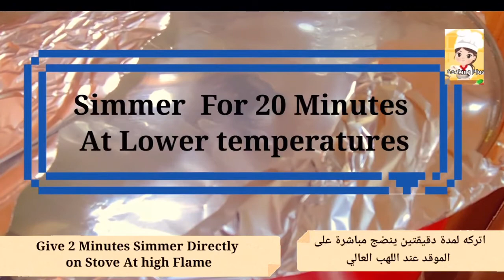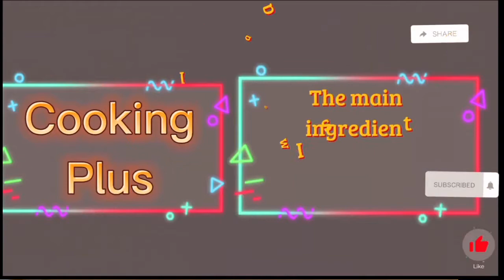Simple Biryani Recipe For Beginners,Restaurant Style Chicken Biryani Recipe,Best Chicken Biryani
Simple Biryani Recipe For Beginners, Restaurant Style Chicken Biryani Recipe, Best Chicken Biryani Ever, Biryani Recipe, Chicken Biryani

Biryani is one of the trademark dishes of Mughlai cuisine. During Mughal rule, food was refined to perfection and into a work of art.Biryani is one such dish that was made in the royal kitchens of the Mughal Emperors. The word biryani originates from the Persian word"birian which means "fried " or "grilled", it is a dish of rice and meat.The curry is made rich and smooth with yogurt. Majestic cooks tossed in flavours like cloves, cinnamon and cardamom, and nuts, for example, cashews and almonds. The outcome was a fragrant,
weet-smelling and delightful dish reasonable for royalty.

biryani, dhaba stlye chicken biryani, indian biryani recipes,

CHICKEN- 1 KILO
OIL-5 TABLESPOON

BASMATI RICE - 1 KILO
CLOVES-1/4 TEASPOONS
CARDAMOM -4-6
CINNAMON -3
MINTS LEAVES FEW
SALT AS REQUIRED
LEMON JUICE 1TABLESPOON

FOR GARNISHING

FRIED ONIONS
CHOPPED GREEN CORIANDER AND MINT
SLICED LEMON
YELLOW FOOD COLOR -1PINCH
MILK - 1/2 CUP
CLARIFIED BUTTER-1 TABLESPOON

SIMMER TIME

2 MINUTES DIRECTLY ON STOVE
SIMMER ON TAWA
5 MINUTES AT HIGH FLAME
20 MINUTES AT LOW FLAME

كونات للدجاج

دجاج - 1 كيلو
زيت - 5 ملعقة طعام
بصل 4 متوسط ​​الحجم
معجون ثوم الزنجبيل - 4 ملاعق كبيرة
الملح كما هو مطلوب
مسحوق الفلفل الأحمر -3 ملعقة شاي
مسحوق الكركم -1 ملعقة شاي
مسحوق الكزبرة -1 ملعقة شاي
مسحوق الكمون -1 / 2 ملعقة صغيرة
بودرة جارام ماسالا - 1 ملعقة شاي
أوراق الكزبرة والنعناع
الطماطم -4
زبادي- 250 جرام

مكونات الأرز

أرز بسمتي - 1 كيلو
بذور الكمون 1 ملعقة شاي
الفلفل الأخضر- 4-5
قرنفل 1/4 ملاعق شاي
الهيل -4-6
القرفة -3
النعناع يترك القليل
عصير ليمون 1 ملعقة صغيرة

للزينة

البصل المقلي
كزبرة خضراء ونعناع مفرومة
شرائح الليمون
لون أصفر للطعام - 1 دبوس
حليب - 1/2 كوب
واضح زبدة -1 ملعقة كبيرة

وقت قليل

دقيقتان مباشرة على الموقد
نسيم على تاوا
5 دقائق عند اللهب العالي
20 دقيقة عند شعلة منخفضة
Cooking Plus!
Recipes combinations to help you level up your cooking skills.Flavours from some of world's tastiest cuisines. Watch " cooking plus!"tips and techniques for quicker, easier and better cooking. Well help you to become a pro cook..Eating is necessity but cooking is an art. food should be fun.

The main ingredient is always  your passion and love

 In this video you will watch the easy restaurant style chicken karahi recipe, all steps are mention detailly in video, so watch the full video to understand full recipe, must try it you will love it, give your feedback in comments box, it give us motivation, thanks for watching

 Ingredients detail also given above both in English and Arabic
👉TRY MY OTHER RECIPES TOO👇